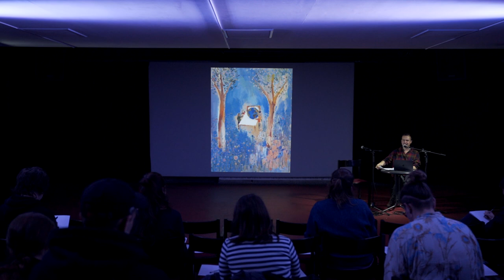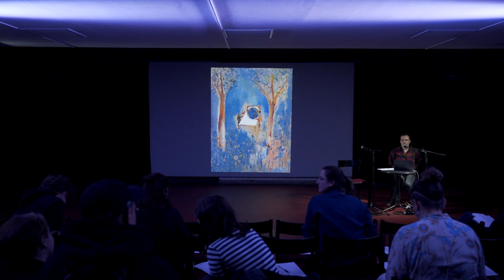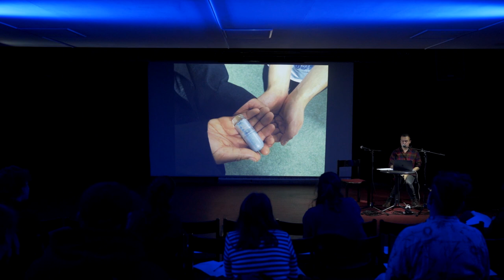Rory Pilgrim: RAFTS: Visions and Dreams | lecture-performance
Rory Pilgrim: RAFTS: Visions and Dreams | lecture-performance | Trafoclub
11 November 2022

The lecture is part of the event series entitled Support Structures curated by Flóra Gadó and Judit Szalipszki related to the first two, thematically interrelated exhibitions of the 2022/23 season exploring strategies and coping mechanisms associated with different forms of care. Ranging from self-care to collective healing processes, the series not only reflects on the paradigm shift in the fields of illness, healing and care, which has become even more relevant since the Covid19 pandemic, but also seeks to present possible alternatives to alleviate the crisis.